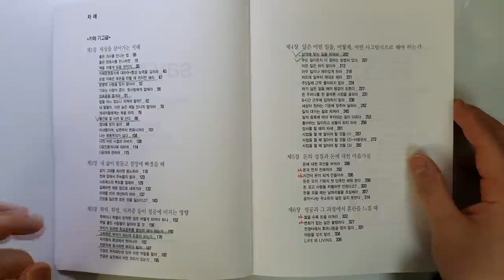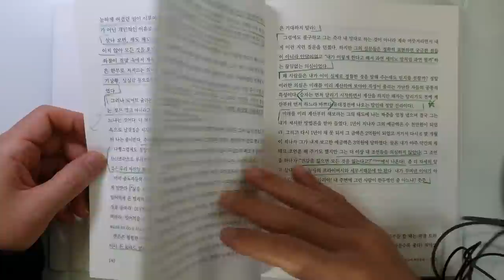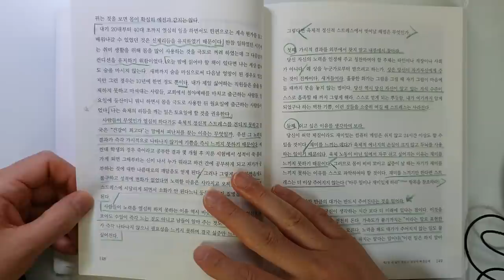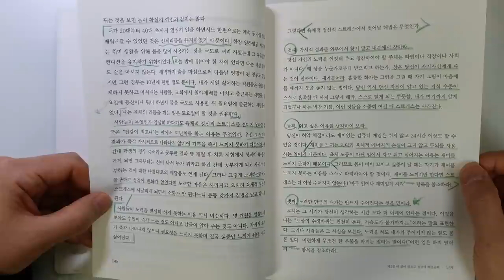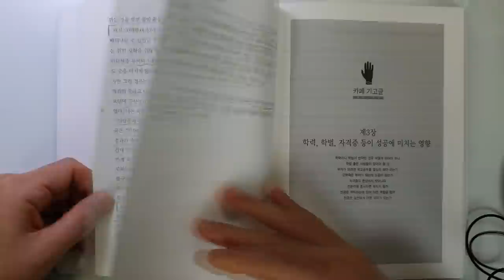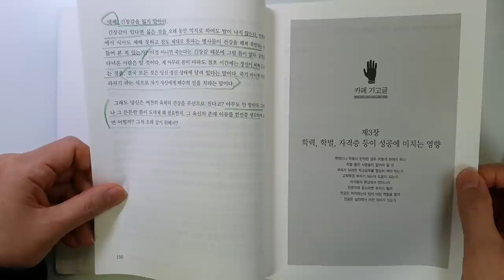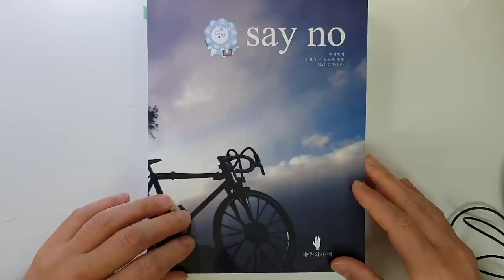세이노의 가르침 100억대 부자가 알려주는 부자가 되기 위한 지침서. 절망에서 일어나 부자 되는 법. 부|돈|부자@세상의모든책들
안녕하세요
이번 시간에는 세이노님이 지으신 '세이노의 가르침' 세번째 리뷰를 하였습니다.

세이노님은 2000년 당시 개인적으로 굴리는 순수 현금투자자금만 100억원대이셨던 분이십니다.
그리고 동시에 성공하신 사업가라고 합니다.
그리고 이 책은 필명 세이노님의 글을 다음 카페 운영자가 편집한 것으로 '세이노의 가르침' 다음 카페에 가시면 pdf파일로 받으실 수 있습니다.(자료게시판/세이노의 칼럼 자료실)

2장 내 삶이 힘들고 절망에 빠졌을 때

또 읽다가 좋은 부분이 나오면 영상을 만들겠습니다

감사합니다.